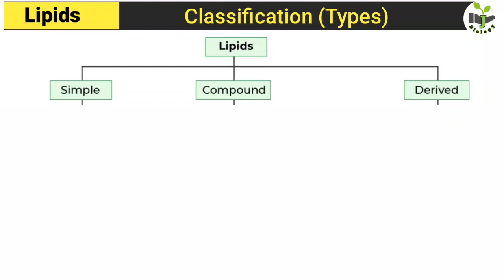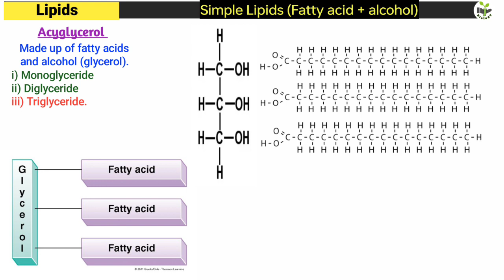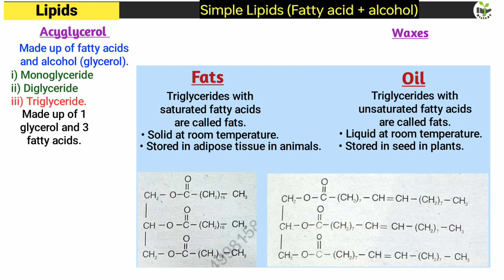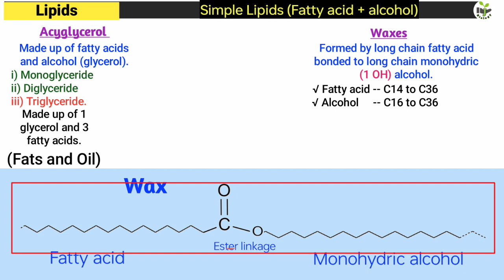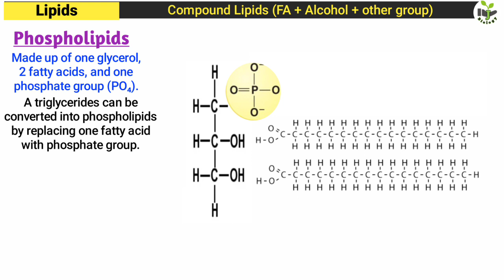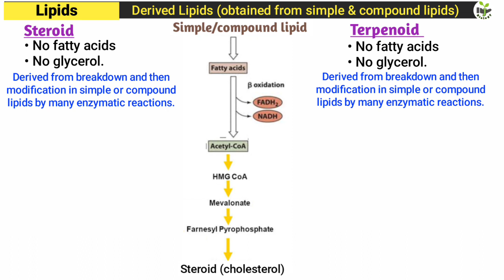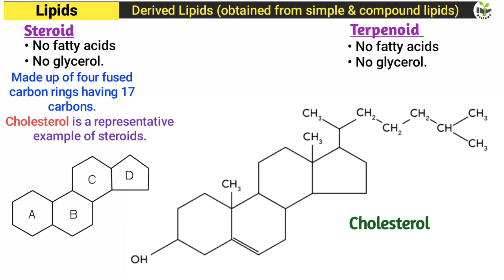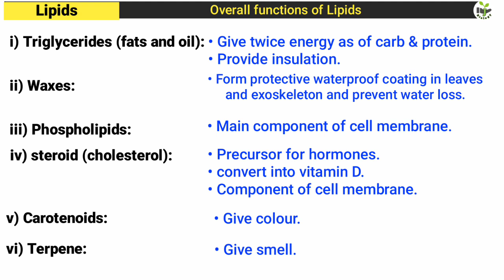Classification of Lipids | Acylglycerol, Waxes, Phospholipids, Steroids and Terpenoid | Functions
Types of Lipids:
1. Acyglycerols (Triglycerides):
Triglycerides are made up of;

• One glycerol
• Three fatty acids
When the acids portion of three fatty acids react with three hydroxyl groups of the glycerol a triglyceride and three water molecules are formed. This is a condensation reaction.

The function of Triglyceride:
They are used as a source of energy and contain high caloric value and usually give twice as much energy per gram as compared to carbohydrates.

2. Phospholipids:
The type of lipids contains one glycerol, two fatty acids, and one phosphoric acid. A triglyceride molecule is converted into phospholipid when a fatty acid is replaced by one phosphate.

Structure of phospholipid:
A phospholipid molecule has two parts:

Head:
It is made up of a polar phosphate group by which the head part becomes polar and so soluble in water and hence called hydrophilic (water-loving).

Tail:
It is made up of fatty acid chains which are nonpolar by which the tail part is also nonpolar and so insoluble in water and hence called hydrophobic (water fear).

The function of Phospholipid:
It is the main component of the cellular membrane.

3. Waxes:
It is made up of long-chain fatty acid bonded to ling chain alcohol and contains no glycerol.
They are insoluble in water are solid at room temperature and have a high melting point.

Functions of Waxes:

1. They form a waterproof layer (cuticle) on the surface of plants parts (leaves, fruits, etc.) and hence reduce evaporation (water loss).
2. They provide water barriers for insect bodies.
4. Steroids:
They are the type of lipid made up of four fused carbon rings containing 17 carbon atoms. Steroids differ from each other by the type of functional group attached. Cholesterol is an example of an asteroid.

The function of Steroids:
i. Cholesterol (a steroid) is an essential component in animal cell membranes.
ii. Cholesterol is the basic component of all steroid hormones such as Aldosterone, Sex hormones, and Vitamin D.
iii. Aldosterone helps to regulate sodium (Na) levels in the blood.
iv. Sex hormones maintain male and female characteristics.

5. Terpenoids:
They are the type of lipids that are made up of many small units called isoprenoids. They have no fatty acid and glycerol.

The function of Terpenoid:
They provide color and smell to the organisms.

Overall Functions of Lipids:
1. It is a source of energy. Lipids contain more C-H bonds and less oxygen than protein and carbohydrates which give a larger amount of energy (1gm = 9kcal).
2. Play a structural role in the cell membrane.
3. They act as heat insulators in animal bodies.
4. Many hormones are made up of lipids that regulate certain processes inside the body i.e. Aldosterone and sex hormones.
5. Some lipids (terpenoids) give smell and color to plants.